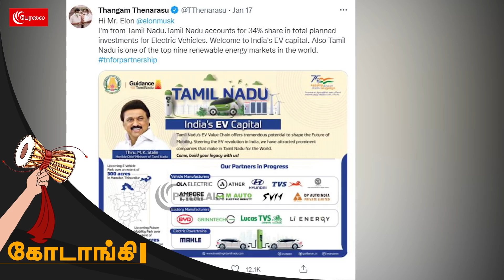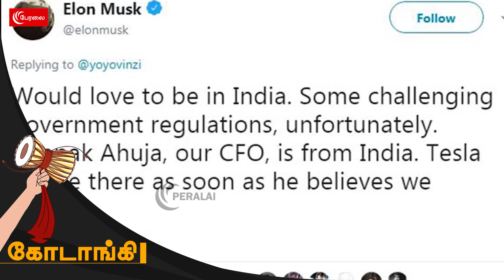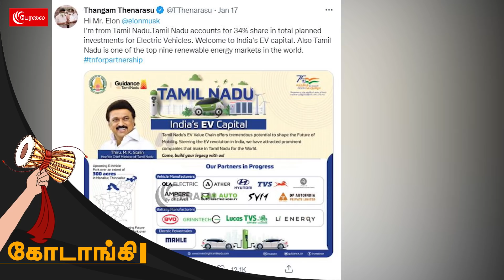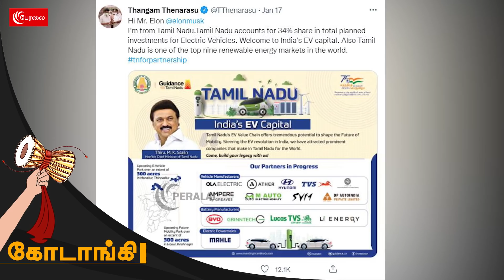தூண்டில் போடச்சொன்ன ஸ்டாலின் - தங்கம் தென்னரசு அனுப்பிய புறா | kodaangi 90 | MKStalin | Elonmusk